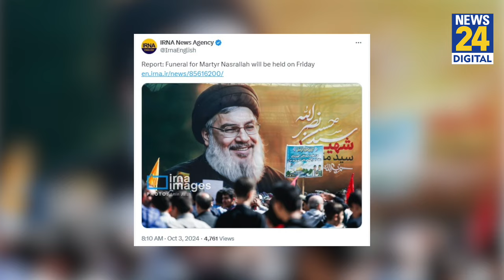Breaking: Hassan Nasrallah के जनाज़े से जुड़ी बड़ी ख़बर, शुक्रवार को निकल सकता है जनाज़ा